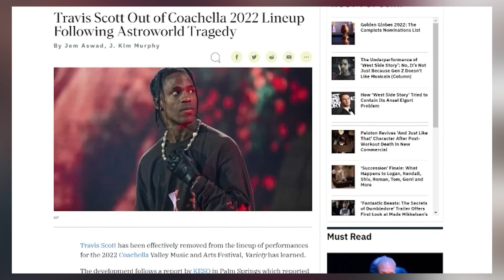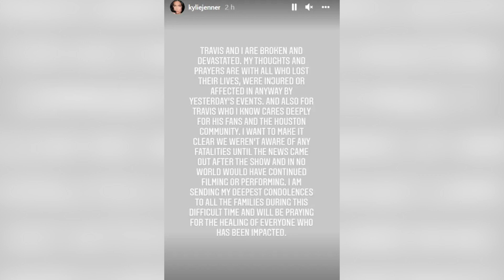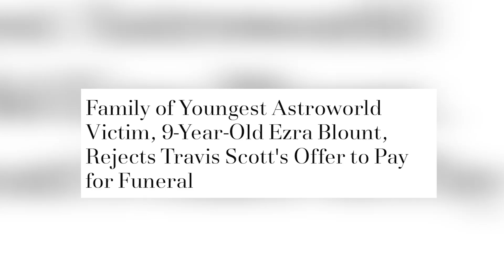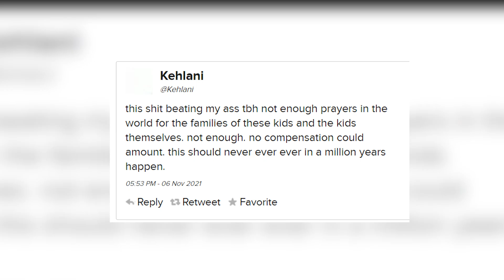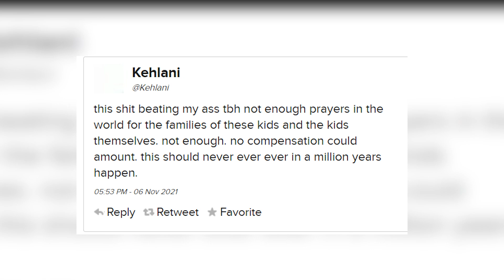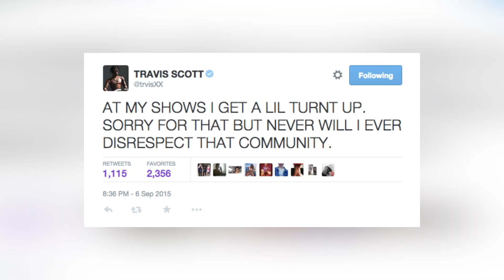Travis Scott Break Silence On Being Banned From Coachella 2022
What happened at Travis Scott's concert is a hell of an unimaginable experience for the people present there and witnessed the entire event. Why did Travis let that happen? Of course, the accident could have been avoided, but some artists really see their profits. As a result, The profit margin of such artists has been brought down to ZERO.

According to Variety’s report, Travis Scott has been removed from the 2022 Coachella Valley Music and Arts Festival lineup.​​​ Well to no surprise, as what has happened so far, it was predictable. And guess what? The decision must have been taken on PUBLIC DEMAND. Apparently, the majority audience has turned out to be SCOTTS HATERS.

As earlier due to the coronavirus pandemic, Travis Scotts, concert performance was postponed to the 2020 Coachella Music Festival and remained the headline news of the famous music festival.

In the comments below, let us know your thoughts about Travis Scott Break Silence On Being Banned From Coachella 2022.